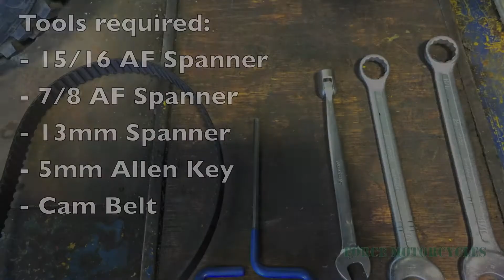Cam Belt / Timing Belt Replacement Tutorial for MT500, MT350, Rotax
Tutorial showing how to replace a cam belt/timing belt on Armstrong MT500s, Harley Davidson MT350s and Rotax models.